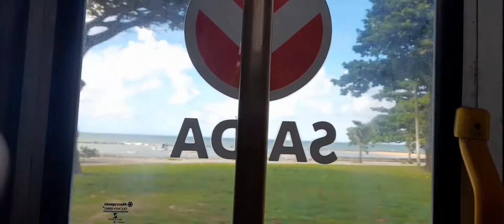VLOG: Praia de Olinda 🌴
Oi pessoal sejam bem-vindos a mais um vídeo do canal ❤😍

Sempre muito bom ter vocês por aqui .

No vídeo de hoje mostrei um pouco sobre minha ida a praia de Olinda-PE.

Espero que gostem bastante, não se esqueçam de:

• COMENTAR
• COMPARTILHAR